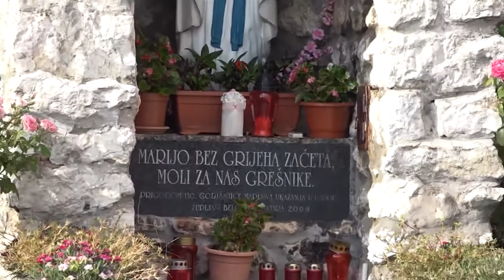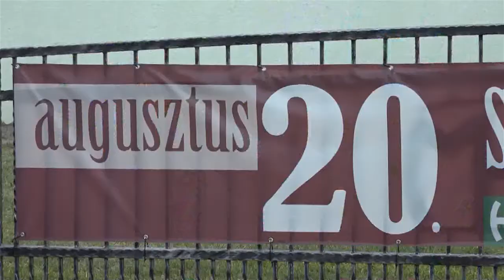DRÁVATÁJ-Szent István király és a magyar államalapítás ünnepe Pélmonostoron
Augusztus 20-a államalapító Szent István királyunk ünnepe, melynek alkalmából ünnepi programokat, összejöveteleket tartottak egyesületeink a Drávaszögtől a tengermellékig. A HMDK központi rendezvényére idén Pélmonostoron került sor, ahol a Szent Márton katolikus templom adott helyet az ünnepi misének, majd a helyi magyarok otthonában folytatódott a program.